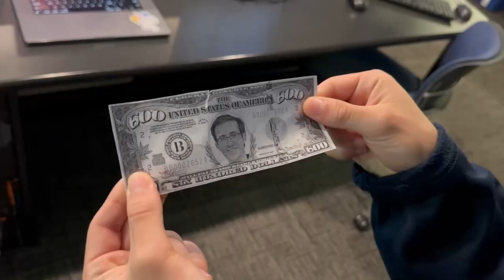Dr Bill: Dealing with Magical Wizards